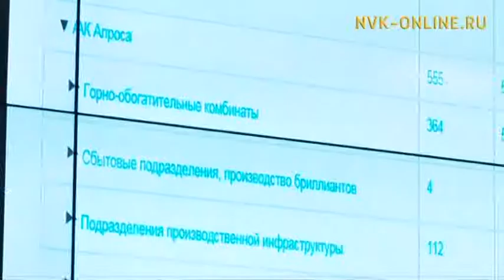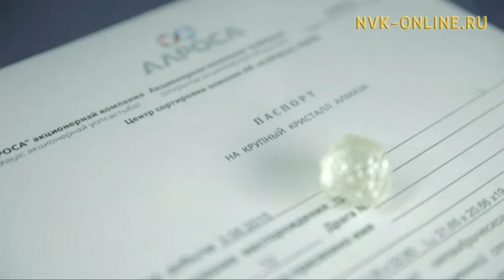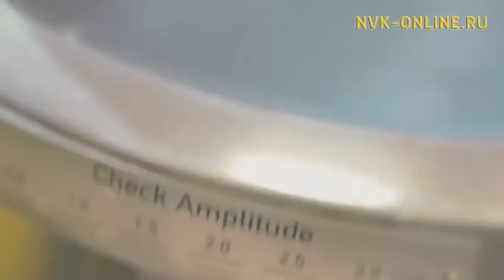Намерена ли Якутия к сокращению своей доли в алмазной компании «АЛРОСА»?